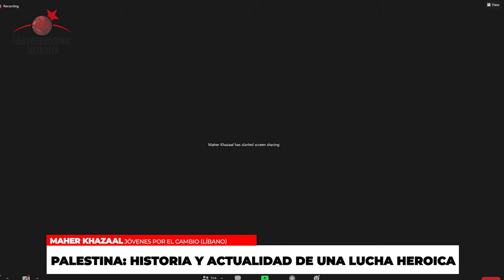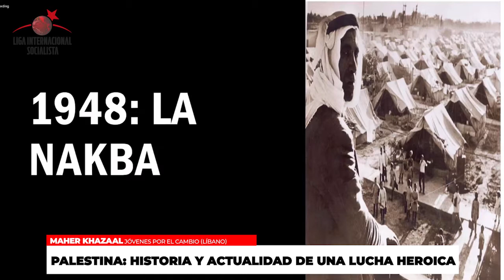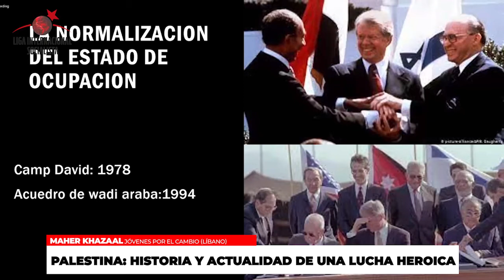Conversatorio: Palestina, historia y actualidad de una lucha heroica - Intervención Maher Khazaal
La Liga Internacional Socialista organizó un conversatorio sobre la lucha y la resistencia heroica del pueblo palestino. Participaron exponiendo Alejandro Bodart, coordinador de la LIS, Maher Khazaal del Movimiento de jóvenes por el Cambio del Líbano y Chaia Ahmed Baba de la  Juventud del pueblo Saharawi.

Compartimos en esta ocasión la intervención del compañero Maher Khazaal